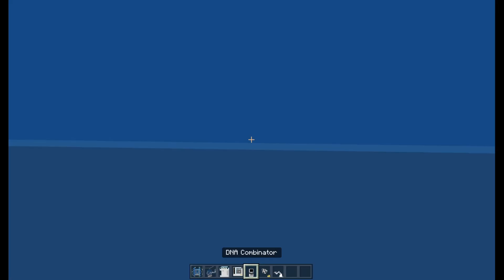INGEN UNIVERSE ADDON Showcase Video - MINECRAFT Bedrock PE